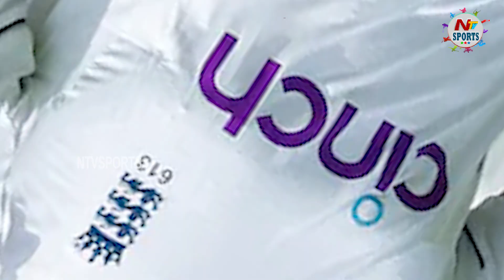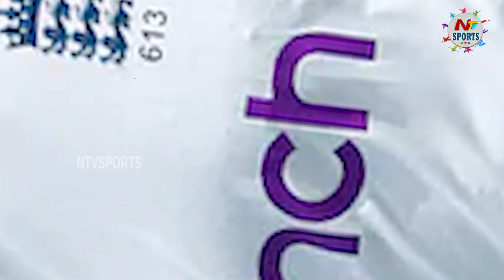సచిన్ వేటలో జిమ్మీ..తగ్గేదేలే | NTV SPORTS